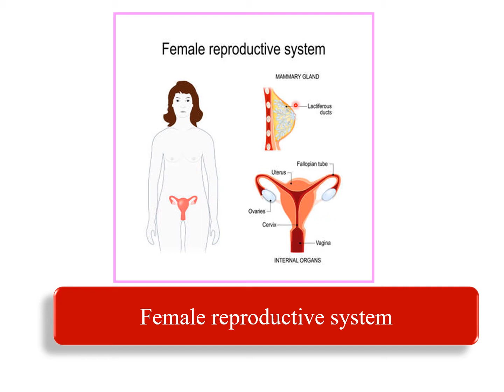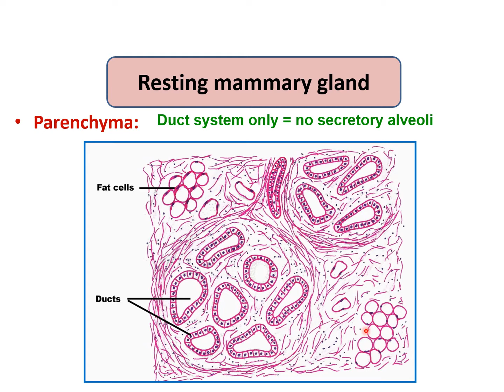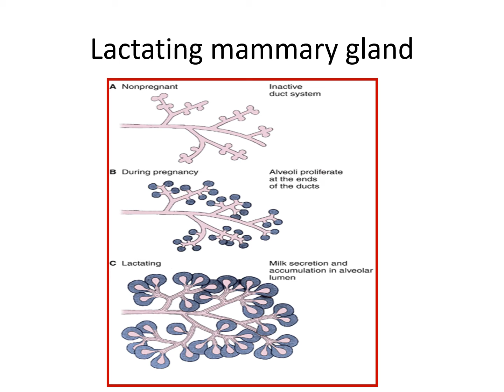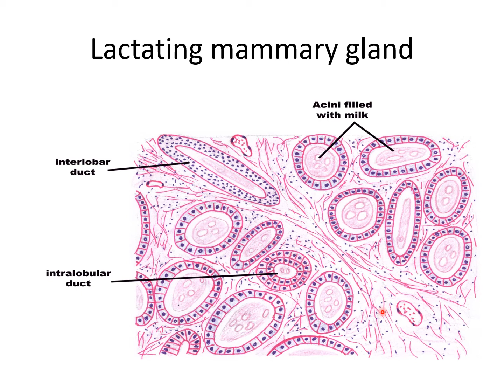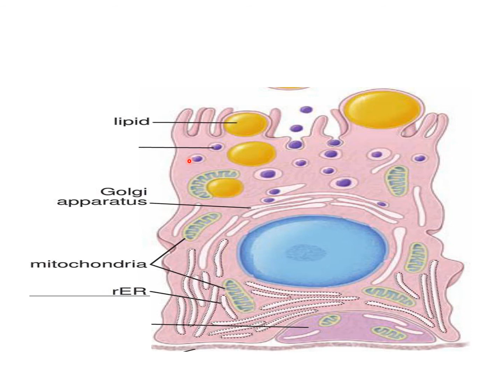MED Level2 REP Practical female mamary gland1